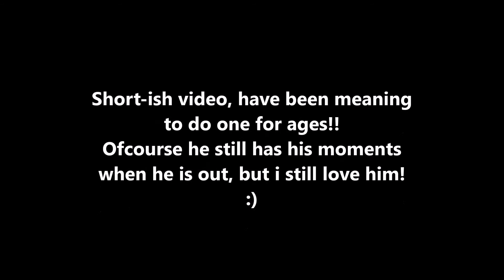Lucky from start, to here :) A work in progress!!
A short video with some old footage.